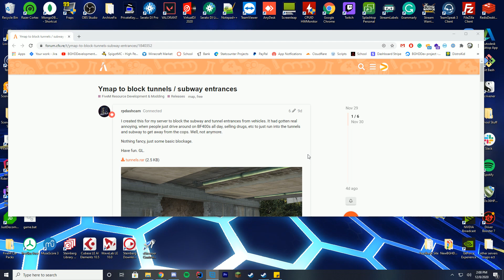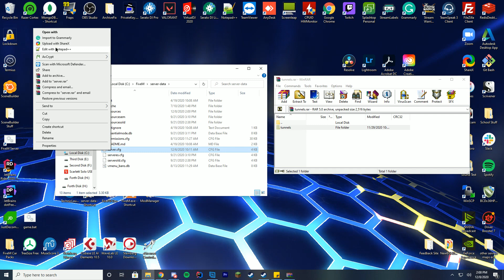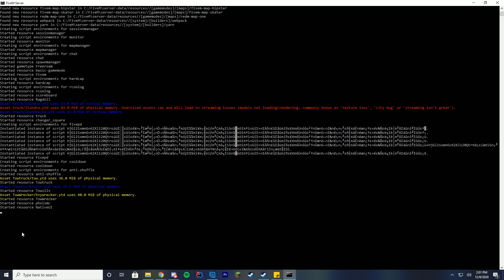Block Tunnels - FiveM Resource Install Tutorial/Overview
Today we are going over a FiveM Resource install! Today we are checking out how to block all the tunnels.

Support Us!

Computer Specs:
Processor: Intel - Core i9-9900K
Graphics: RTX 3090 Founders Edition
Ram: 64GB DDR4 3200MHz
Storage: 3x 1TB SSD
Motherboard: ASUS ROG Maximus XI Hero (Wi-Fi)

Other Specs:
Mic: Shure SM7B Cardioid Dynamic Microphone
Mixer: Focusrite Scarlett
Amplifier: CL-1 Cloudlifter
Editing Software: Adobe Premiere Pro
Thumbnail Software: Adobe Photoshop
Coding Program: IntelliJ Ultimate Edition
Keyboard: Razer Blackwidow Chroma
Mouse: Razer Basilisk v2 Wired Gaming Mouse